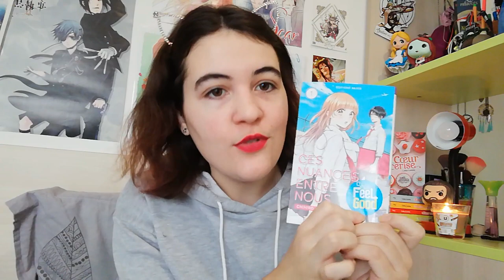Mangas - SHOJO et SHONEN ne sont pas des GENRES !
Vous entendez souvent parler de mangas shojo, shonen, seinen etc... au fond, qu'est-ce que ça veut dire ? Je vous explique tout dans cette vidéo !

Et pour ceux qui savent déjà, je vous propose une discussion autour du sujet en seconde partie ;). ♥

♫ VIDÉO : So Chill - Matthieu Gavand